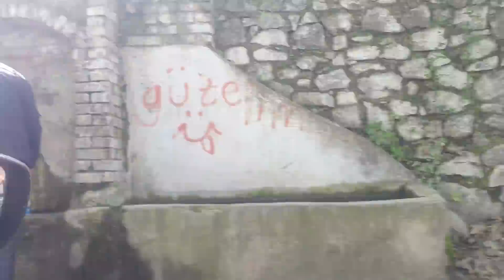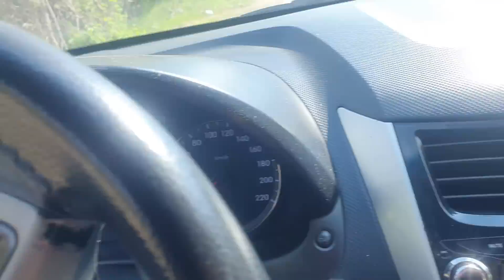رحنا على مكان كتير حلو ولمانا توزكة